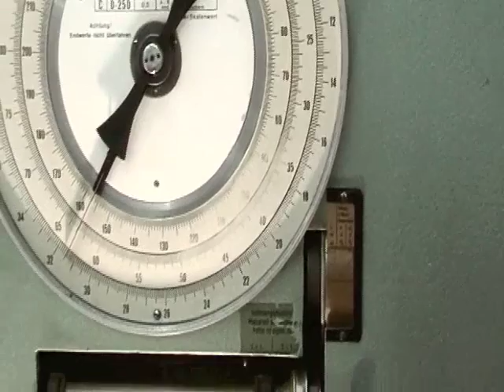Surflon 7x7 30kg 20cm.m4v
Test wytrzymałościowy przyponu DRAGON Spinning Leaders CLASSIC:  Surflon 7x7 30kg 20cm